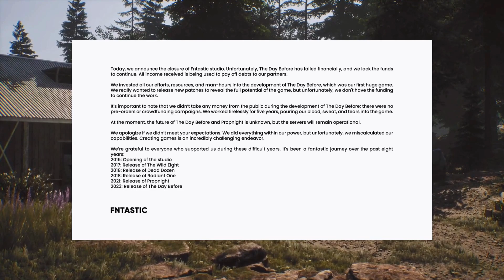The Day Before Canceled Fntastic Studio Closing Down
The Day Before Devs are Closing down.
Fntastic Studio is closing down.
Here is Fntastic Studio's Letter to Fans about the closure of their studio and cancelling development of The Day Before.

The Day Before was released on Dec 7, 2023.
The Day Before has a 'mostly negative' rating on steam with 18,000+ reviews.